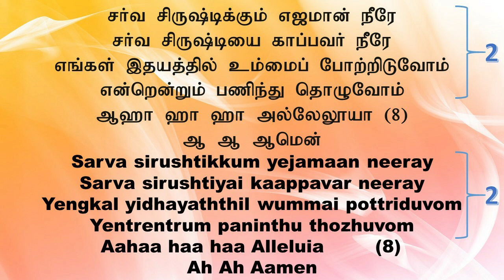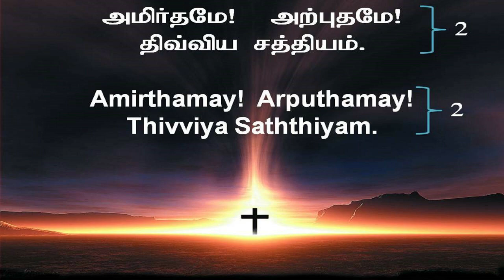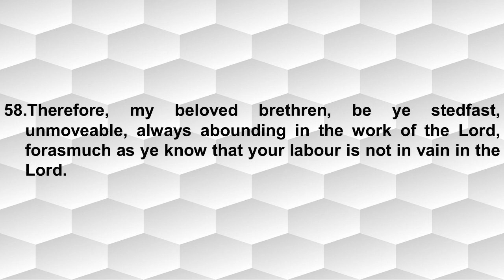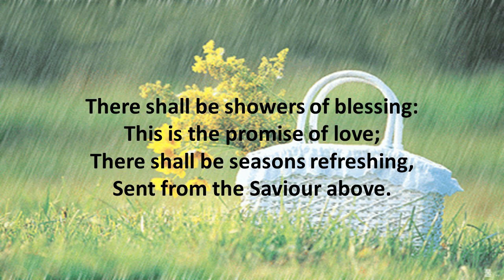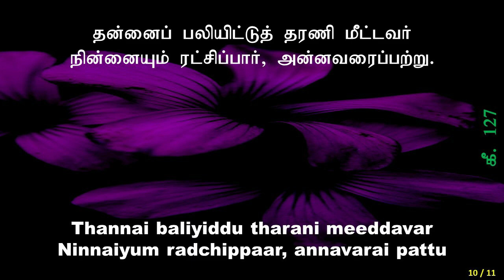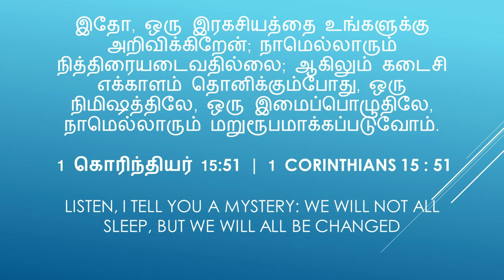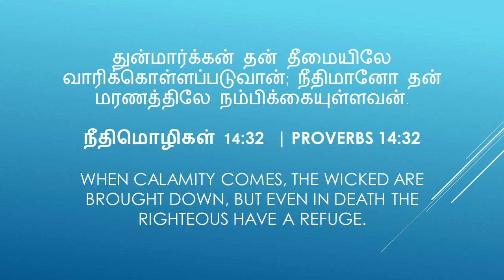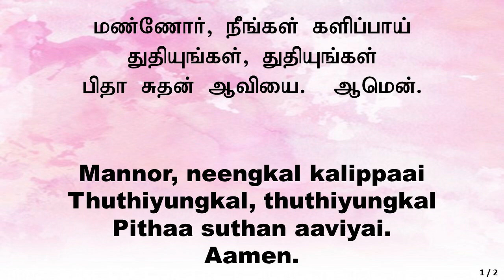Sunday Service 29-March-2020